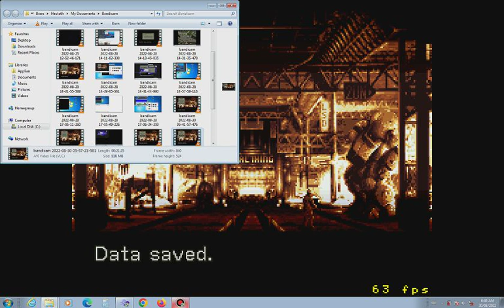L's Lets Emulate Fromt Mission Ep II, Scalping USN scrubs 114)